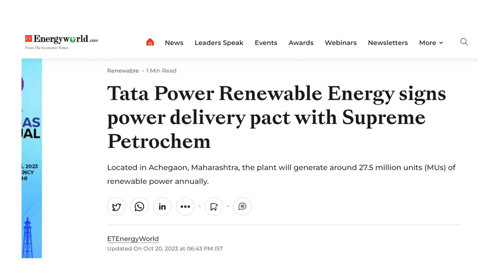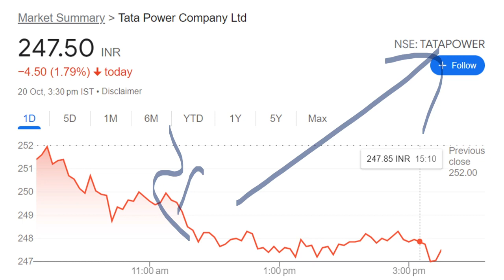TATA POWER BREAKING NEWS 😱😱😱 TATA POWER SHARE NEWS ⚫ TATA POWER BIG NEWS ANALYSIS ⚫ RATAN TATA 1